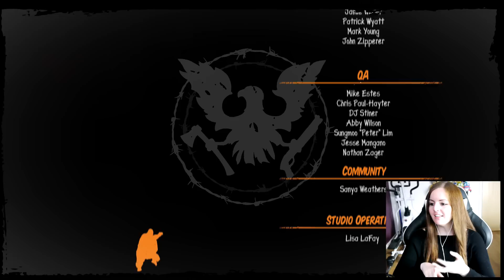THE END | State Of Decay Ending Gameplay Walkthrough Part 23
Subscribe for daily reactions & gameplay State Of Decay 2 has finally been announced and with that being said I have decided to play through the first State Of Decay on the channel. In this playthrough of State Of Decay I will be showing you the Intro, all cut scenes and the State Of Decay ending.

What is State Of Decay?
State of Decay is an action-adventure survival horror stealth video game developed by Undead Labs and published by Microsoft Studios. It places emphasis on how the player's leaderships skills fare against an onslaught of problems, such as diminishing survival resources, group trust and morale, zombie extermination, base defenses, and people’s lives. The game also combines elements of shooters, stealth, role-playing and strategy games and the game challenges players to survive by exploring, scavenging, and fighting the undead.